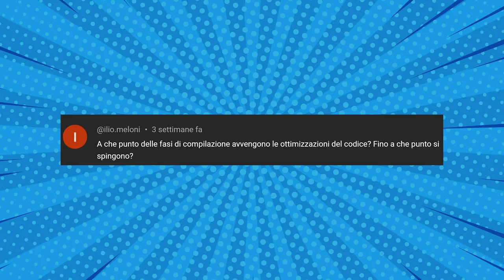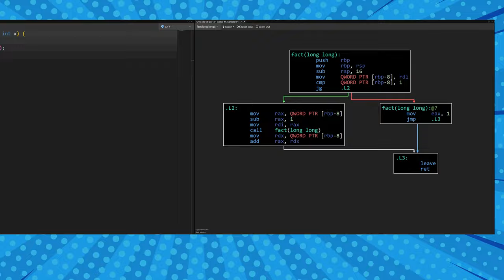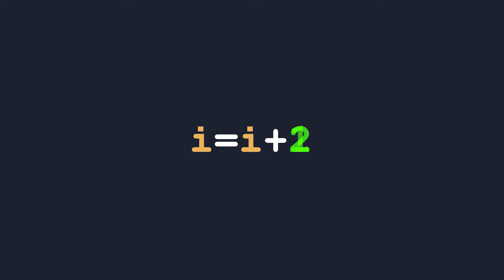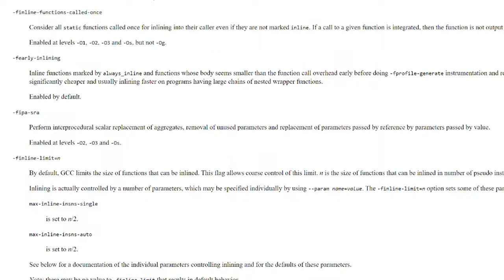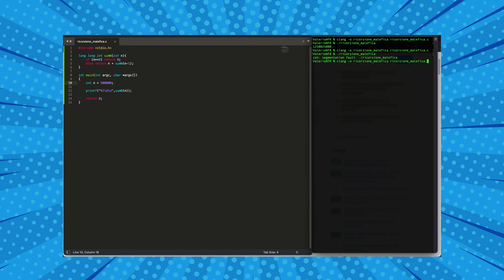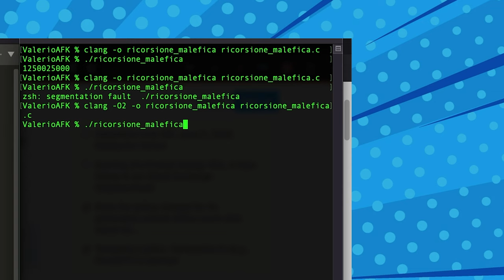OTTIMIZZAZIONE DEL CODICE: Ecco come funziona- AFK UNDER THE HOOD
Due settimane fa, avevo parlato di come funziona un compilatore Tuttavia, non ho potuto affrontare il discorso di come e quando avviene l’ottimizzazione del codice. Infatti, il compilatore puo’ eseguire tutta una serie di osservazioni e sostituire parti del nostro codice con del codice piu’ efficiente. Efficiente rispetto a cosa? Scoprite anche questo aspetto guardando il video.

VIDEO UH-23-012